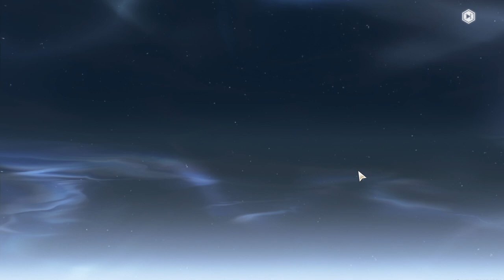【鳴潮】かっけー【Wuthering Waves】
今日の一言。

・お久しぶりです。以上です

動画編集者:hiro/ヒロ

▽ お知らせ ▽
discordサーバーが新たに完成しました！

hiro/ヒロの公式ウェブサイトが出来た！
色々ある(と思う)から覗いてみてくれ！

1分以内の動画をそのまま上げております。